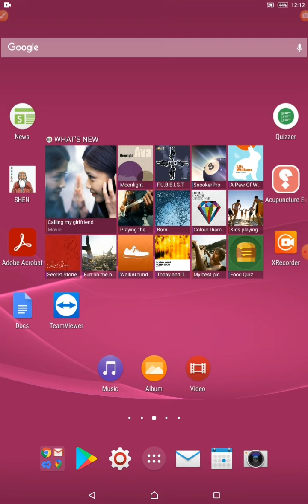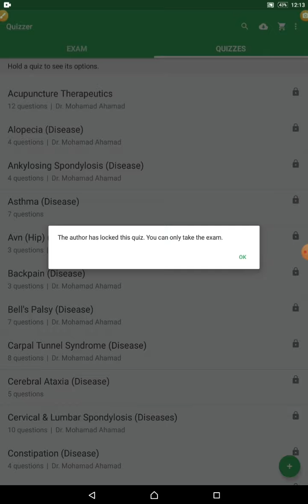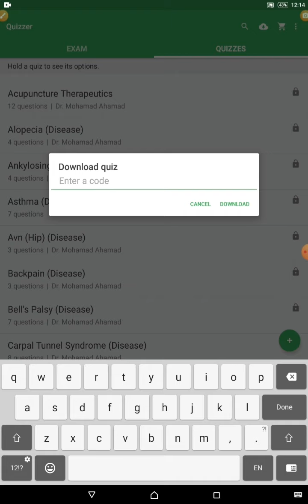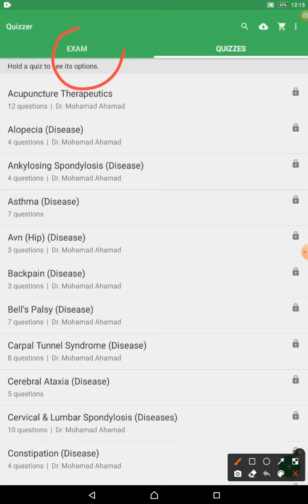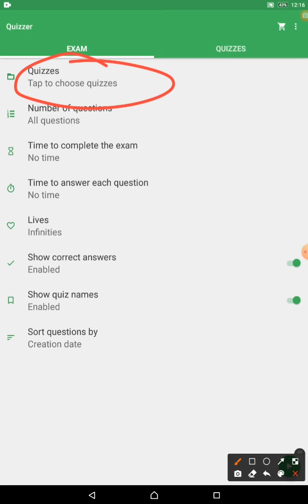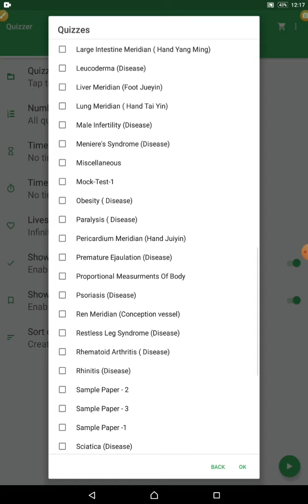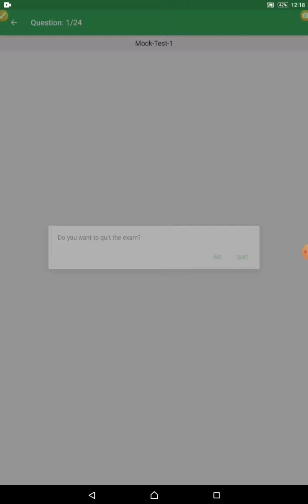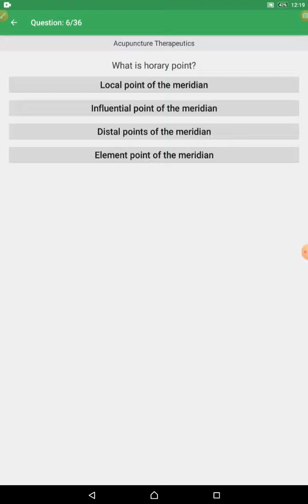How to use the quiz, and how to download the quiz with code,प्रश्नोत्तरी का उपयोग कैसे करें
How to use the quiz, and how to download the quiz with code,प्रश्नोत्तरी का उपयोग कैसे करें, और कोड के साथ प्रश्नोत्तरी कैसे डाउनलोड करें

Acupuncture Quiz pass exam in 10 days. council questions bank based pdf. 100% Pass with help of this

To purchase the Quiz According to Maharashtra accupunture council exam (eligibility test) simply visit on below link for direct purchase message on this

Acupuncture Quiz, 100% Pass Maharashtra accupunture council eligibility test. Money 💰 Back guarantee

To buy this quiz
drop message on this whatspp number 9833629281.